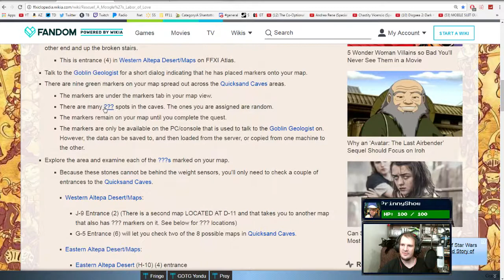PS Play: Final Fantasy XI: A Moogle Kupo d'Etat Episode 3